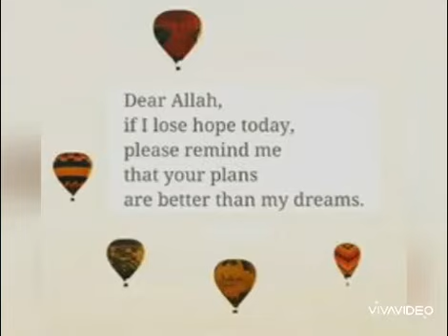Costemor Is King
Mampir umi,uhti,kak,sist...siapa tahu jodoh 😊🥰🙏🏻🙏🏻🙏🏻🙏🏻